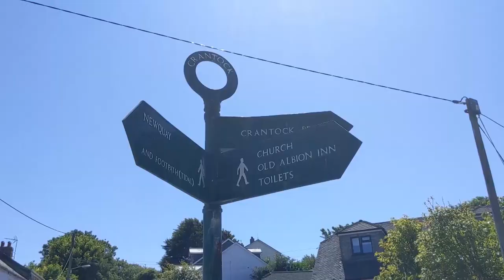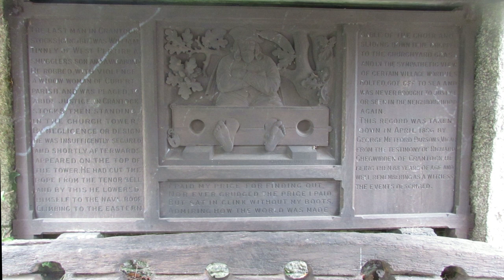Crantock, Cornwall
Crantock is a village situated around a mile south-west of Newquay in Cornwall. It is located on the Gannel Estuary and is most famous for its beach, Crantock Beach, which attracts thousands of visitors every year.
The village of Crantock itself is a typical village with a pub, shop, church, chapel, and a village hall. There are also a few thatched cottages in the village, something which is pretty rare in Cornish villages.
The name Crantock is named after Saint Carantoc, the patron saint of the village and who the village parish church is dedicated to.
The parish of Crantock is surrounded half by water (that of the sea and the River Gannel) and half by land. It is bordered by the parishes of Newquay and Cubert.

0:00 Crantock Village
0:16 Crantock Holy Well
0:22 Crantock Village Centre
1:05 Crantock Garden
1:16 Langurroc Road
1:38 St Carantoc's Church
2:06 Crantock Beach